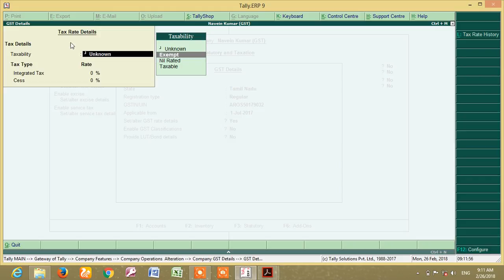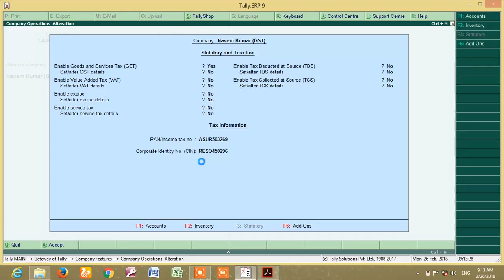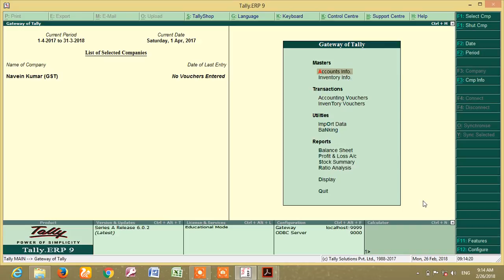GST In TallyERP9 Company Creation Part-1 Continues